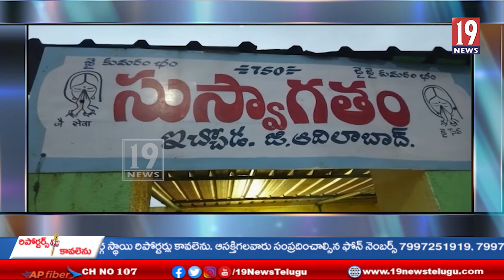కొమరం భీం భవన్లో ములుగు ఎమ్మెల్యే సీతక్క జన్మదిన వేడుకలు -అదిలాబాద్ జిల్లా